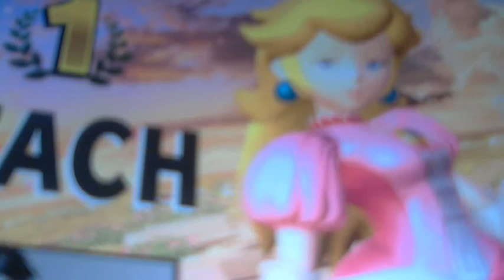MikeF's Super Smash Bros.Ultimate Battle 18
Peach Vs.Bayonetta